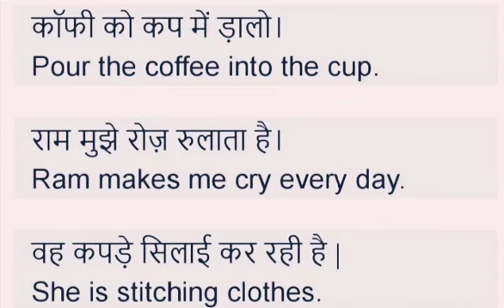January 26, 2023